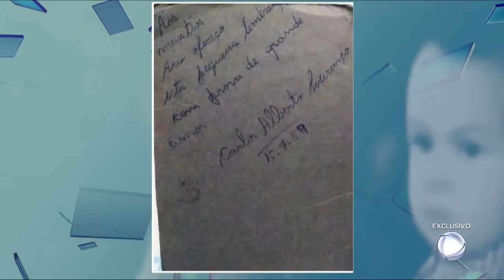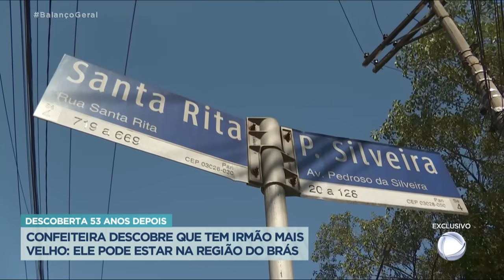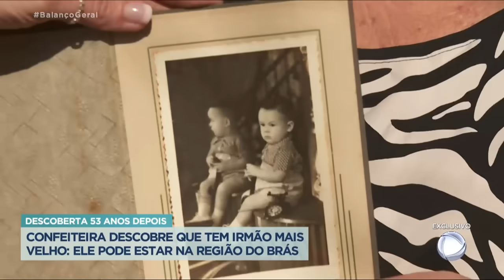Emocionante: mulher descobre que tem irmão mais velho e tenta encontrá-lo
A confeiteira Valéria Lourenço, de 53 anos, descobriu que tem um irmão mais velho e pediu ajuda do Balanço Geral para encontrá-lo. Uma foto de família guardada trouxe à tona o segredo e na foto, Carlos Alberto, irmão de Valéria, aparece segurando um telefone. Valéria soube que a mãe teve um filho quando ainda era solteira e quando se casou, decidiu deixar o menino com uma irmã dela.